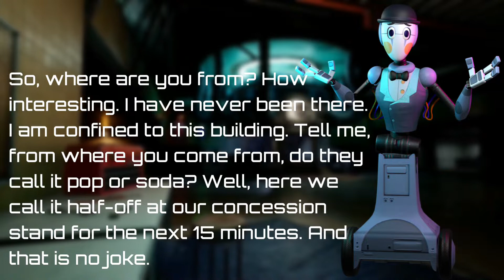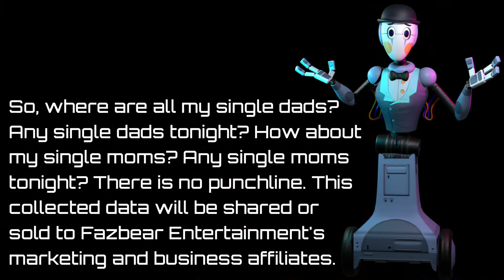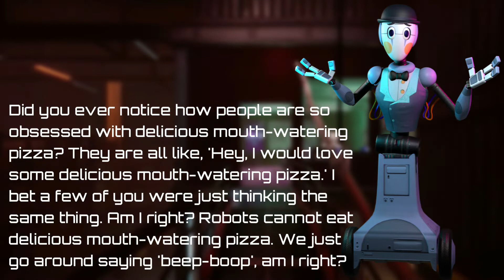Comedy Bot All Voicelines (with subtitles)